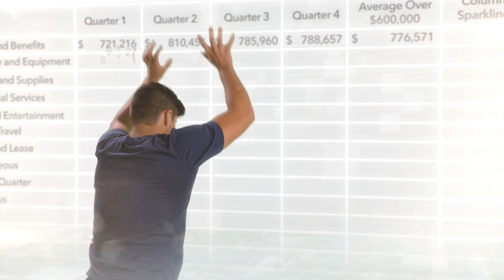2020 MOS World Championship Promo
The 2020 Microsoft Office Specialist (MOS) World Championship presented by Certiport, Inc. is a global competition that tests students' skills on Microsoft Office Word, Excel® and PowerPoint®. Top students are invited to represent their respective countries at the World Championship. At the World Championship event, each student competes for World Champion in his or her category (Microsoft Word 2016, Microsoft Word 2019, Microsoft Excel® 2016, Microsoft Excel® 2019, Microsoft Office PowerPoint® 2016, and Microsoft Office PowerPoint® 2019).